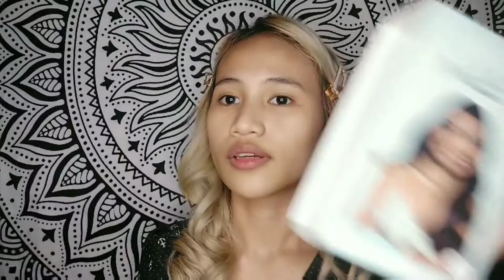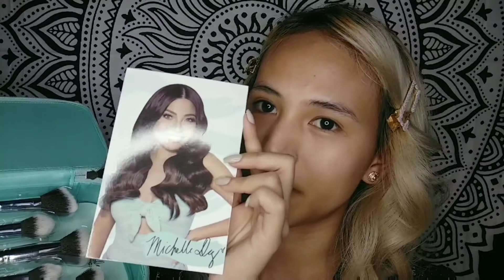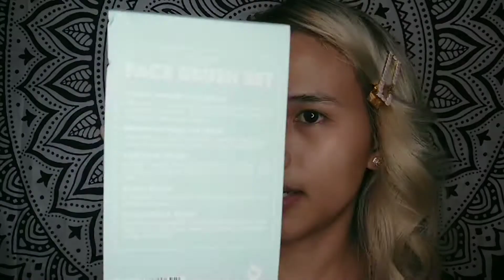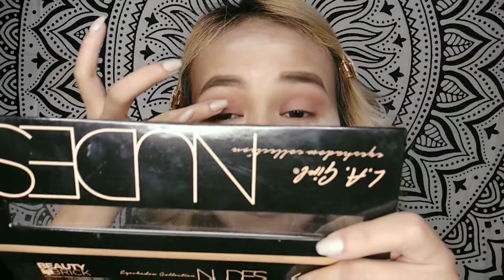SIMPLE GLAM USING MICHELLE DY BASICS! ❤️ (Grabe super ganda! 😭)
Hello everyone! Just want to share my thoughts about the Michelle Dy Basics. ☺️ And grabe, super worth it and super ganda talaga ng mga brushes! Walang halong biro. 😭😍❤️ You'll get the brushes for only 999 pesos, very affordale price. Instead na bumili ka ng per piece worth 250 or above, di'ba? 😊 Sochanneeeeel. ❤️😘

xoxoxo